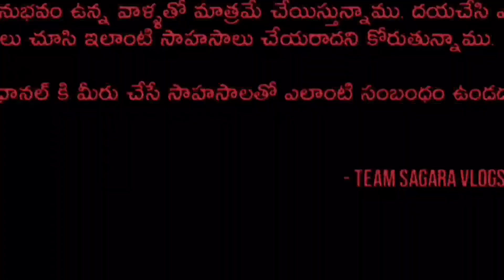sagaravlogs దెయ్యాలఏడుపు ఇల్లు || GHOST HAUNTED CRYING HOUSE TRAILER 😱 😱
ఈ వీడియో లో మేము చూపించే ప్రతీది కేవలం వినోదం కోసం మాత్రమే.. ఇందులో చేసే సాహసాలు
సురక్షితమైన ప్రదేశం లో మరియు భద్రత సామగ్రి ఉపయోగించి అనుభవం ఉన్నవల్లతో మాత్రమే
చేయిస్తున్నము...
దయచేసి ఎవరు కూడా స్కూల్ లో,
ఇంట్లో లేదా ఇంకేదైనా ప్రదేశం లో మా వీడియో లు చూసి ఎలాంటి సాహసాలు చేయరాదని కోరుతున్నాము.
 ఒక వేళ మీరు చేస్తే మాకు లేదా మా ఛానల్ కి మీరు చేసే సాహసాలు తో ఎలాంటి సంబంధం ఉండదు..
thanks 🙏🙏🙏🙏
 SAGARA vlogs